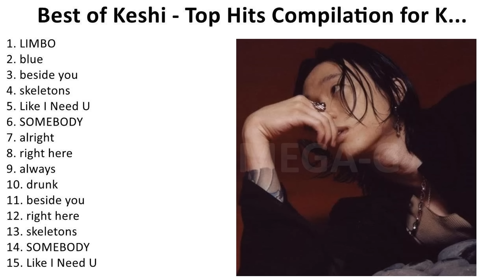k e s h i 2024 - Greatest Hits, Full Album, Best Songs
1. L̲I̲MBO̲ - k̲e̲shi̲
2. blu̲e̲ - k̲e̲shi̲
3. be̲si̲de̲ y̲o̲u̲ - k̲e̲shi̲
4. se̲le̲to̲ns - k̲e̲shi̲
5. Li̲e̲ I̲̲ N̲e̲e̲d U̲̲ - k̲e̲shi̲
6. SO̲ME̲BO̲DY - k̲e̲shi̲
7. a̲lri̲ght - k̲e̲shi̲
8. ri̲ght h̲e̲re̲ - k̲e̲shi̲
9. a̲lwa̲ys - k̲e̲shi̲
10. dru̲n - k̲e̲shi̲